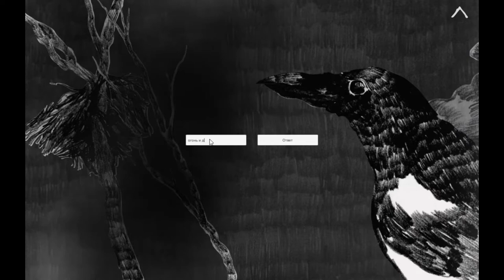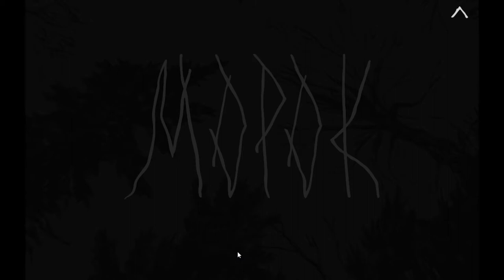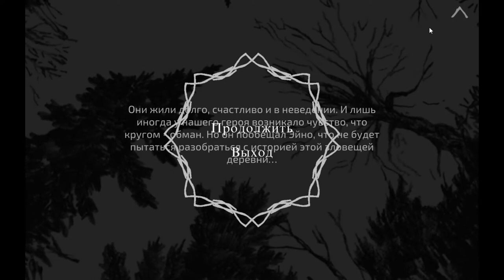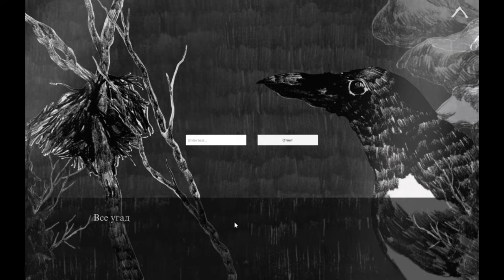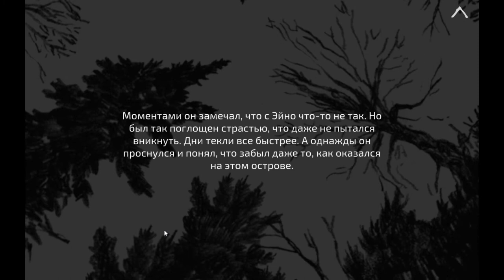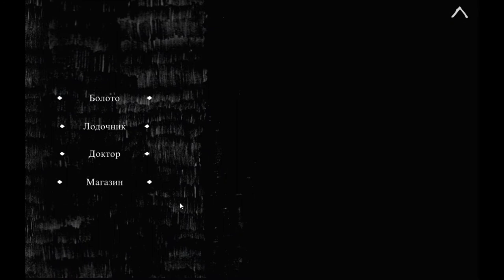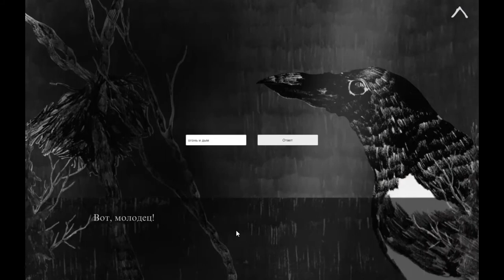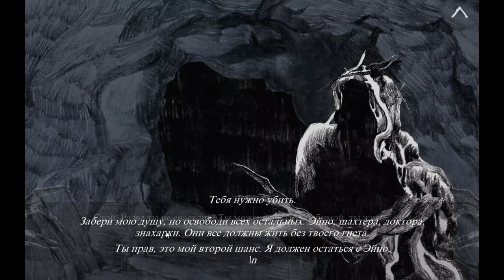Игра "Морок" (полное прохождение со всеми концовками)